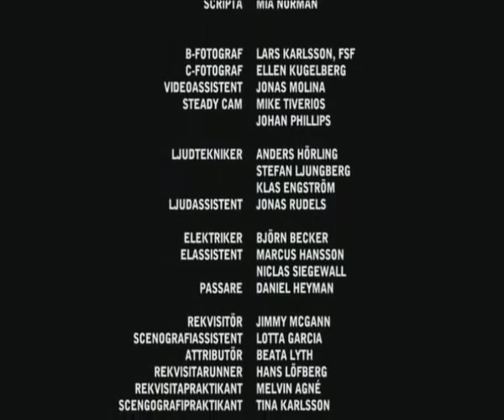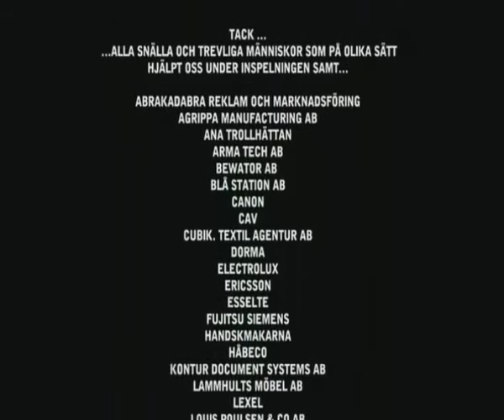Beck theme song